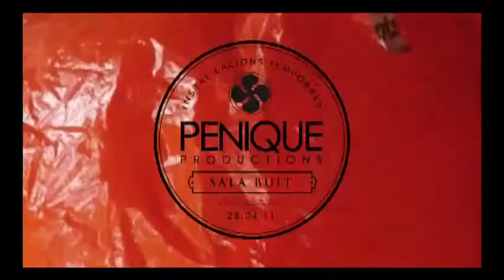The art of turning space into bubble gum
A basement, a hole under the stairs, a toilet. How can everyday spaces like these end up turning into authentic sci-fi models? The members of Penique Productions have their own answer: by setting up temporary installations with plastics and other coloured materials. The result is absolutely incredible!